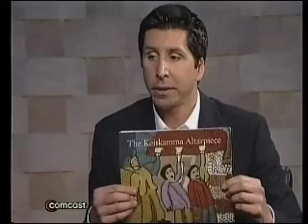Anthony On OutSpoken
This is the interview I had with Tim Gaskin (OutSpoken) regarding the Keiskamma Altarpiece at Grace Cathedral on display March 27th, 2007 to May 29th, 2007.